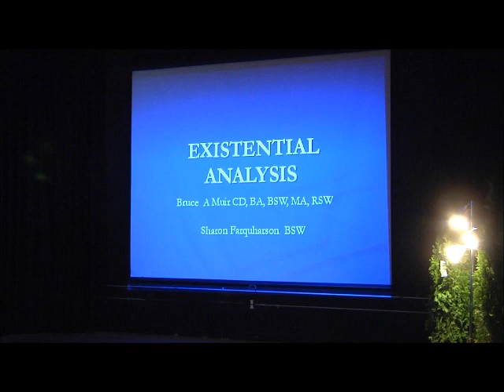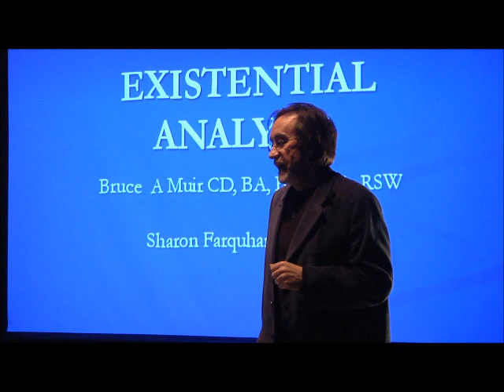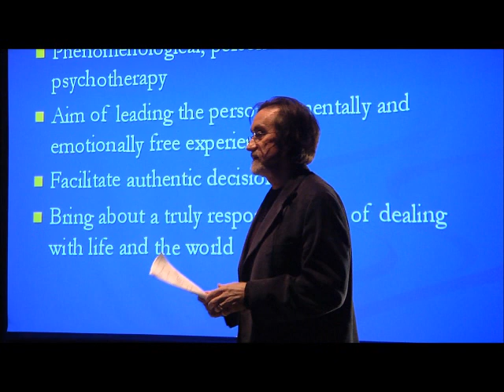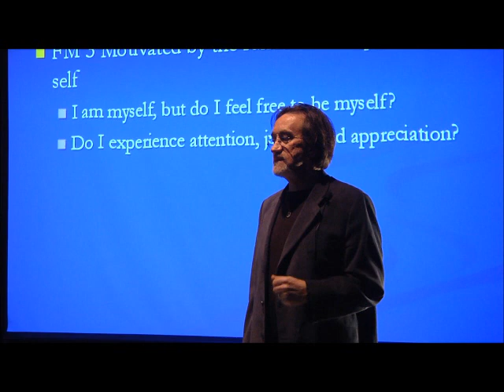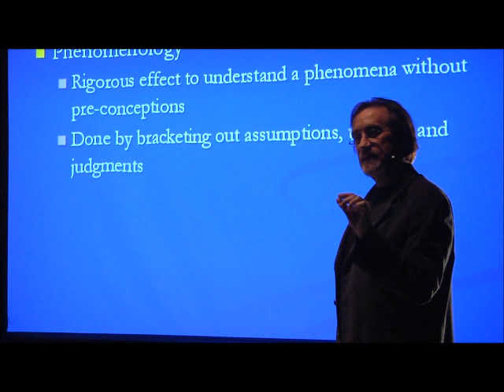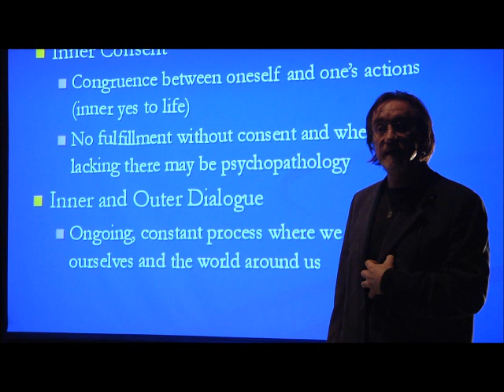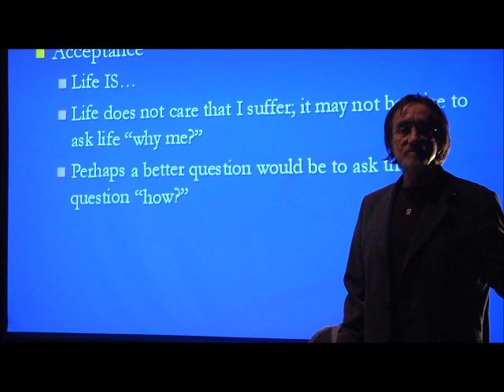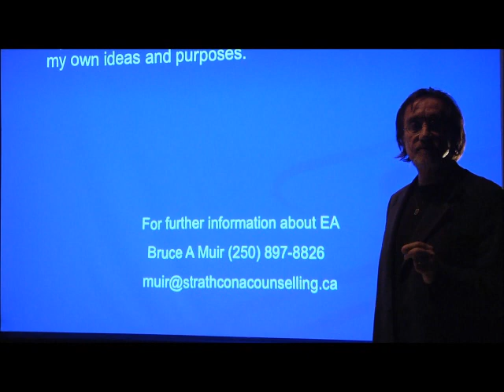Existential Analysis: Bruce Muir at TEDxComoxValley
Bruce Muir happens to be the only "existential analyst" on Vancouver Island, and gives a short talk about this fascinating subject. Bruce is a registered social worker who practices in Courtenay, BC.